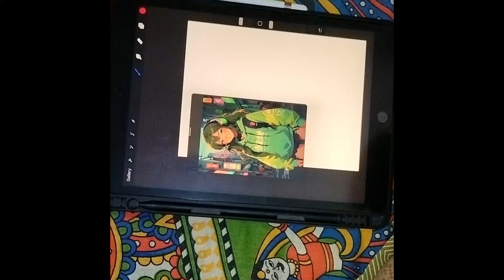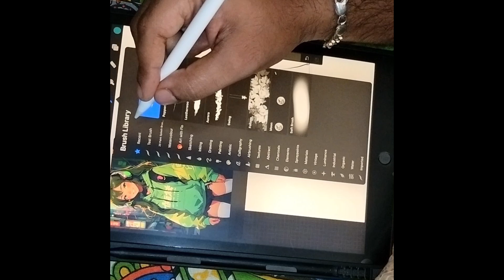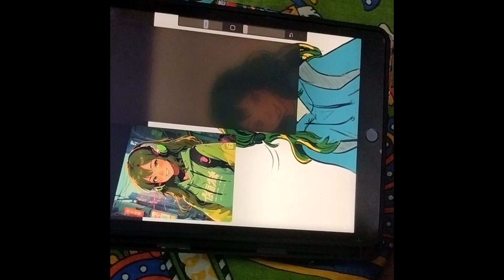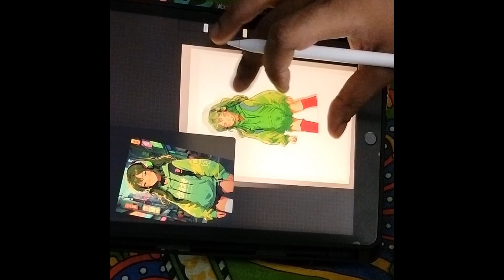How to Draw an Anime Girl: Step-by-Step Tutorial for Beginners